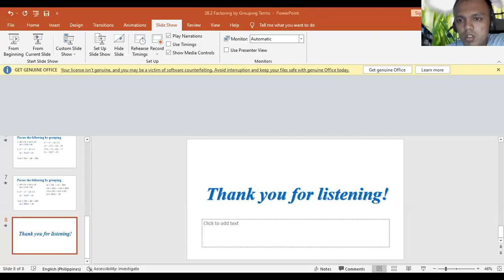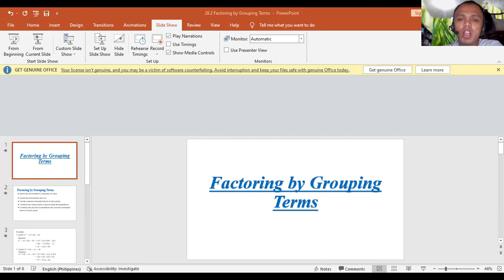29 2 Common Terms in Statistics Math 7